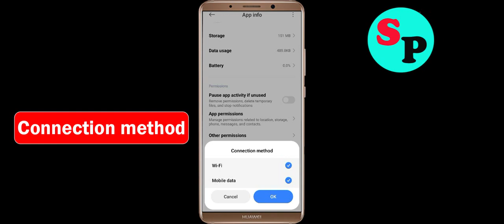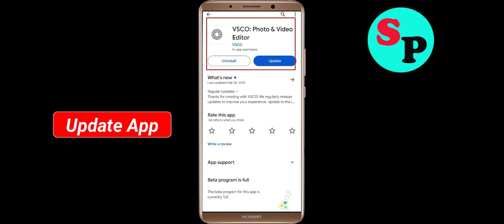How to Fix VSCO Unfortunately Has Stopped Problem Solution in Android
In this video Section, i will show you how to fix / Solve VSCO Unfortunately, Has Stopped Problem in Android & Ios Mobile. If you are facing same problem in your mobile then it will help you to get rid of this error.